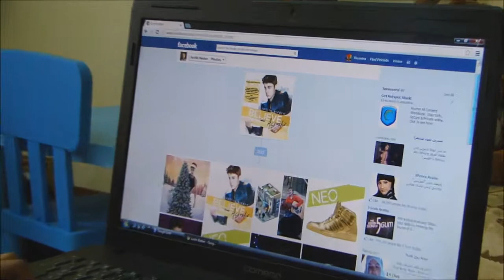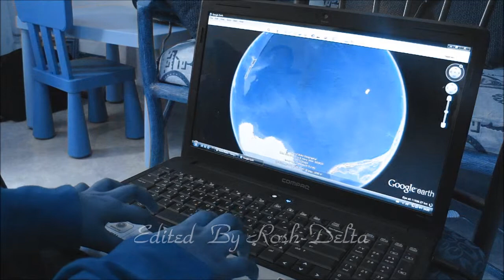7rmMUSIC - Bolanda Miyuru Bas - බොළඳ මියුරු බස් - Edward Jayakody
බොළඳ මියුරු බස් සෙනෙහස රැන්දු ...
සිනා කවට කෙළි නිවසට කැන්දු...
අපේම අඩවිය අපේ නිවහනයි ...
කර දඬු මෝරන පුංචි පුතේ ...
 Bolanda Miyuru  Bas Senehasa Randu
Singer Artis t- Edward Jayakody
Music  Director - Kanthi S. Kurera
Lyrics - Sunil Semasinghe
Visual  Director - Roshan Manjula